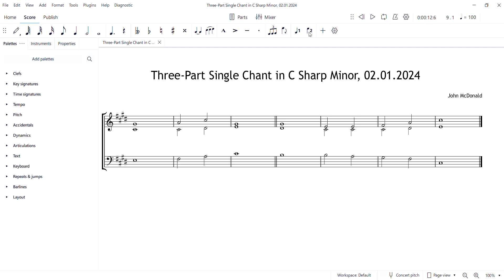Three-Part Single Chant in C Sharp Minor by John McDonald, 02.01.2024.2024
Anglican chant composed on Tuesday 2nd January 2024.